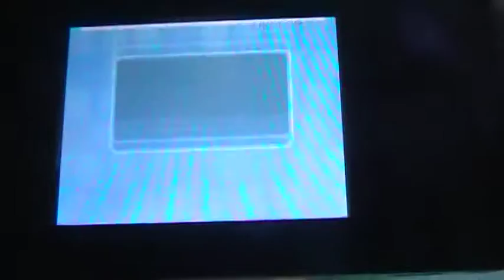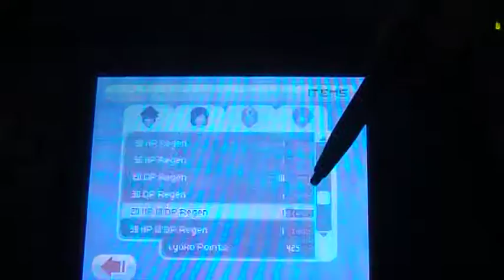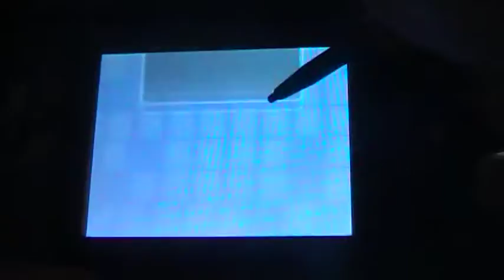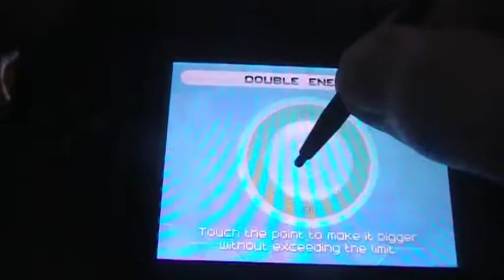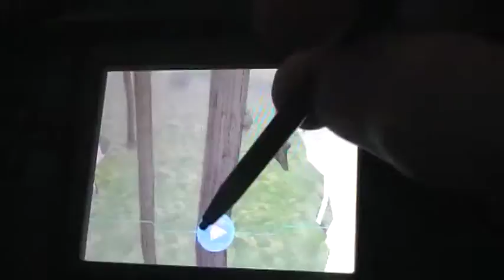LP Fall of XANA part 25 Same old boring fights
These fights are b o r i n g